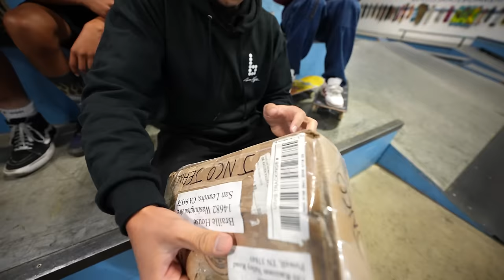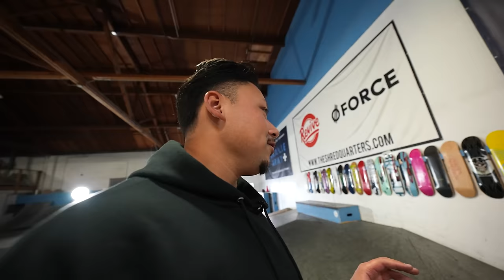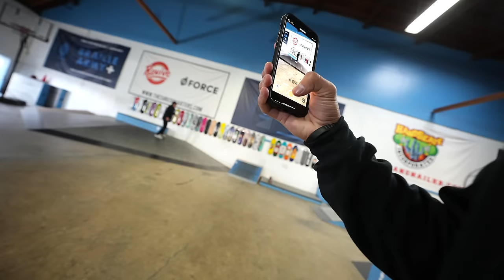SKATING IN JNCO JEANS!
After months of meticulous planning (and by planning I mean waiting for someone with a pair of JNCO Jeans to send us some) IT IS TIME!

Finally we get our hands on a pair of JNCO Jeans, the baggiest pants in the entire world, and we attempt to recreate Aaron Kyro's old video part tricks!